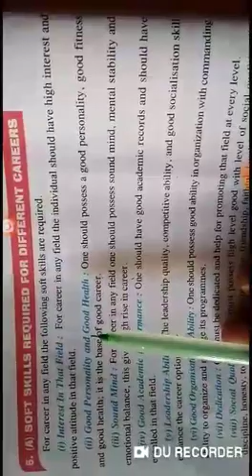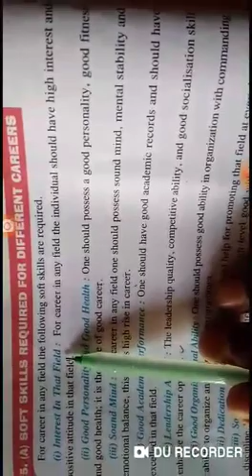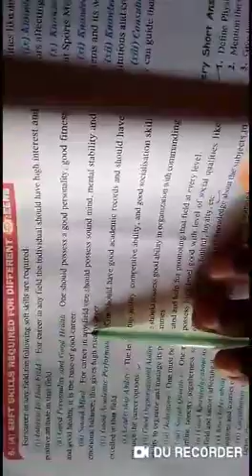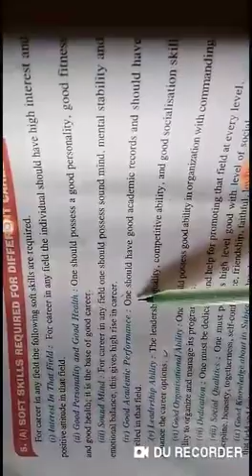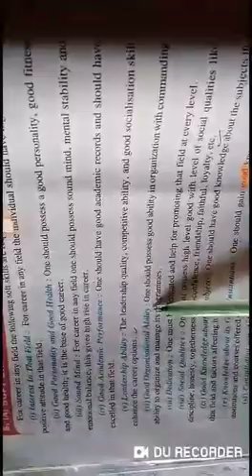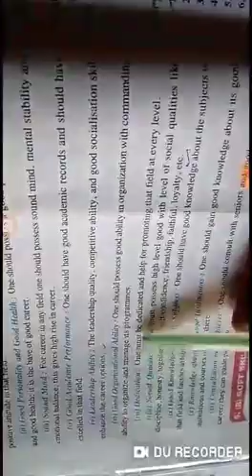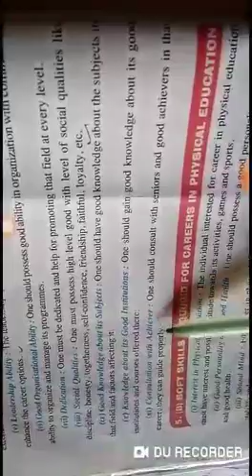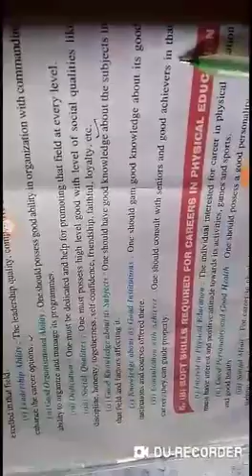Class 11th Changing trends and career in Physical Education Part 9